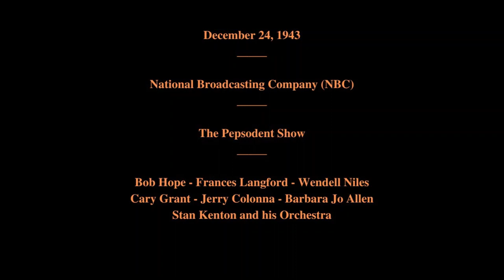December 28, 1943 - The Pepsodent Show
The Pepsodent Show

Featuring:   Bob Hope - Frances Langford - Wendell Niles - Cary Grant - Jerry Colonna - Barbara Jo Allen - Stan Kenton and his Orchestra